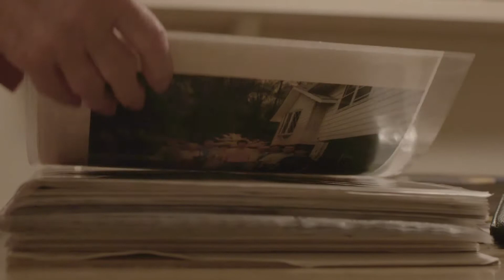Your Journey to Retirement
Preparing for retirement is like getting ready for a trip — it never goes quite as planned and sometimes it’s very hard to pack. But the better the plan, and the more efficiently you pack the better the outcome.

Whether it’s focusing on philanthropy, visiting all 50 states or watching your grand kids play sports, Lake Point Advisory Group, can be your guide on your journey to retirement so you can do what you want, when you want and how you want.